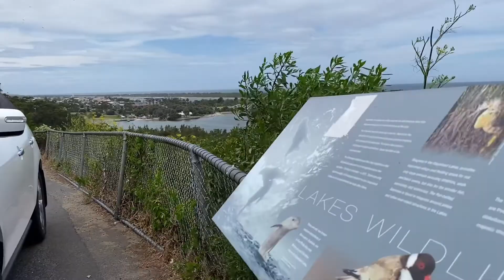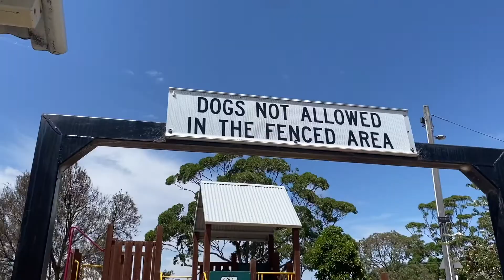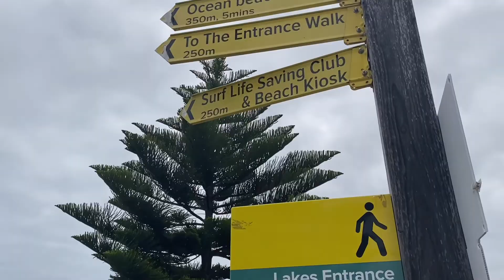LAKES ENTRANCE || GIPPSLAND, VICTORIA, AUSTRALIA | top activities to do in Lakes Entrance Victoria.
Places that are absolutely situated like gems in Gippsland includes Lakes Entrance - a place that we as a couple has been in loved with since we migrated to Australia. We stayed in Wombat Way Cottage this time and we have enjoyed out stay to every minute of it with the visits from Aussie bushland animals kookaburras, parrots, wombat and many more. Fresh seafoods are within easy reach and the town is full of things to do for kids (plenty of playground, mini golf, sand bars and areas with sea life and many more). Always one of our top favourites.

Insta: jarrell jet adventures

Bright star Kids for all you labelling needs at home and school- also stocking pets bandanas:

For great lower thirds and green screen for chroma key effect you can visit their channel :